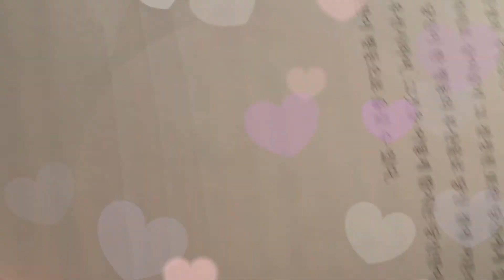강아지 쿠키와 나의 새벽시간 ❤